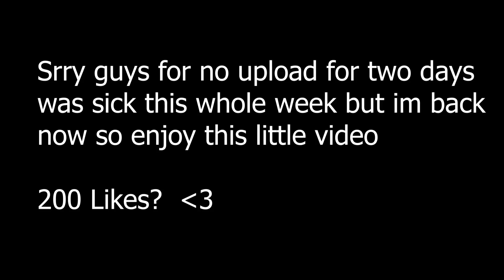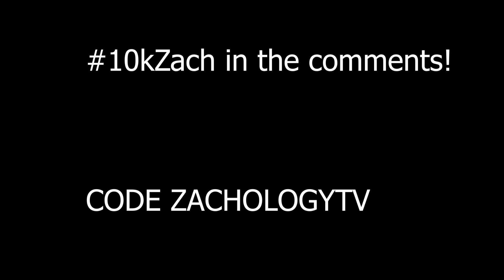Holy Sh✯t My 90s Are Fast...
Song By